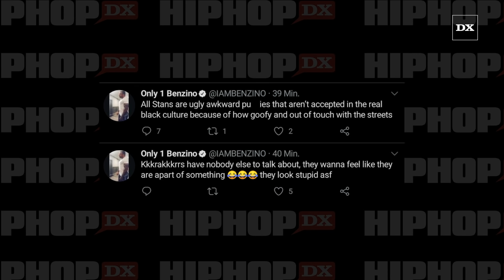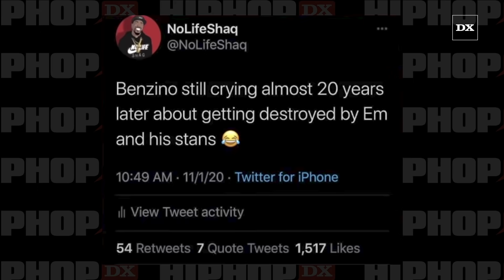Benzino Snaps On Eminem & His Stans